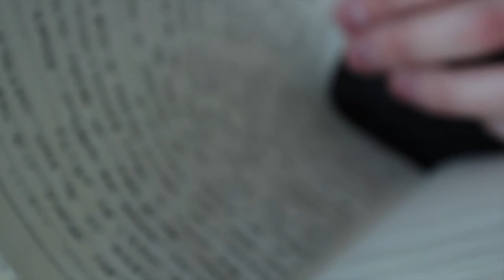Call Me By Your Name - Monologue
When you least expect it, Nature has cunning ways of finding our weakest spot. Right now you may not want to feel anything. Perhaps you never wished to feel anything. In your place, if there is pain, nurse it. And if there is a flame, don’t snuff it out. Don’t be brutal with it.  We rip out so much of ourselves to be cured of things faster than we should, that we go bankrupt by the age of thirty and we have less to offer each time we start with someone new. But to feel nothing so as not to feel anything ― what a waste! How you live your life is your business, just Remember, our hearts and our bodies are given to us only once. And before you know it, your heart is worn out, and, as for your body, there comes a point when no one looks at it, much less wants to come near it. Right now there’s pain. Sorrow. Don’t kill it and with it the joy you’ve felt.